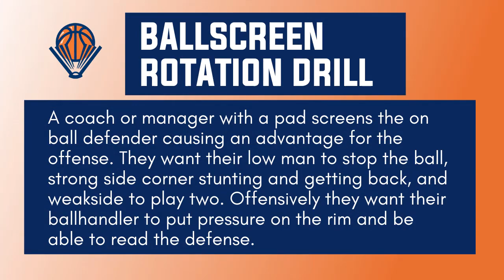Jerrod Calhoun Youngstown State Sample Basketball Practice Drills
Jerrod Calhoun Youngstown State Sample Basketball Practice Drills features two different practice drills called 4-on-4 + 1 Drill and Ballscreen Rotation Drill. The video is presented by Jerrod Calhoun, the head coach of the Youngstown State Penguins men’s basketball team.

Get Access to the full video and membership community.
500+ videos
Community support